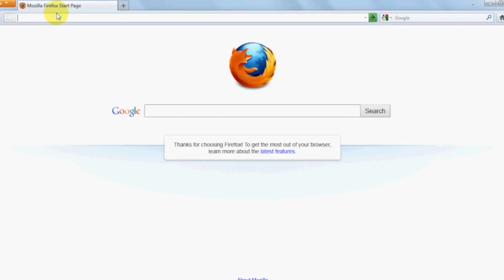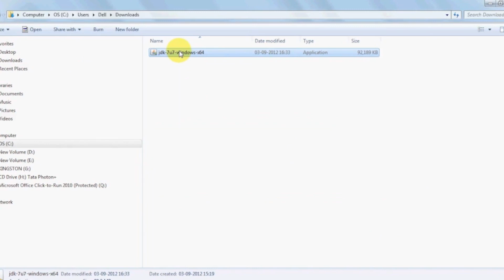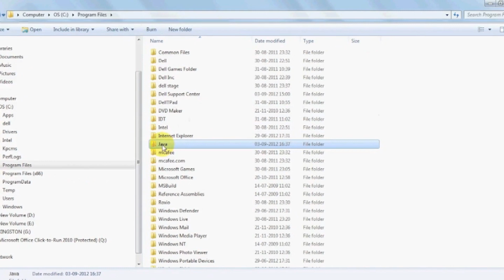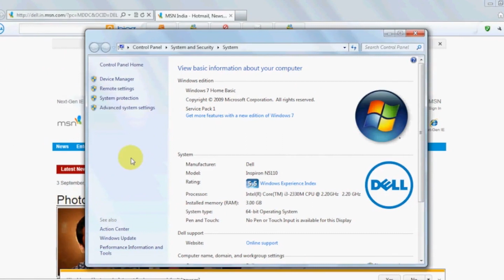Installing Java (JDK) 7 on Windows 7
This video tutorial shows you how to install Java 7 on windows 7 operating system. It also tells you how to configure JDK for development.